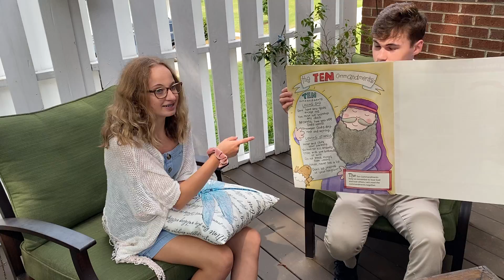Moses and a song to learn the 10 commandments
CSM Preschoolers and any young ones- enjoy our bible story today about Moses followed by learning a song to help you remember the 10 Commandments.